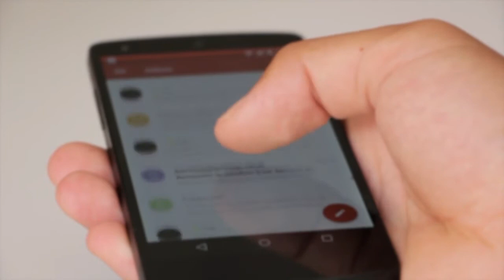Top 5 Amazing Tech Facts | tech facts 2021 | technology facts | technology facts in hindi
Top 5 Amazing Tech Facts | tech facts 2021 | technology facts | technology facts in hindi Mic I Use